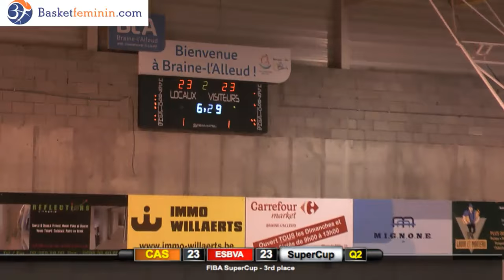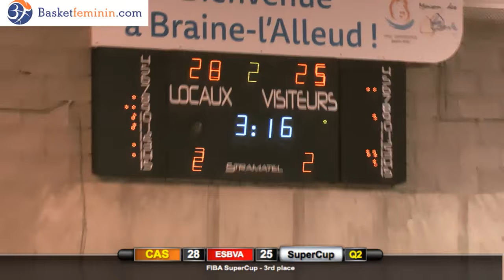FIBA Super Cup Women 2015 - Mithra Castors Braine (Bel) - ESBVA (Fra)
FIBA Super Cup Women's basketball - 6 & 7 october 2015 in Braine
3rd place
Mithra Castors Braine (Bel) vs ESBVA (Fra)